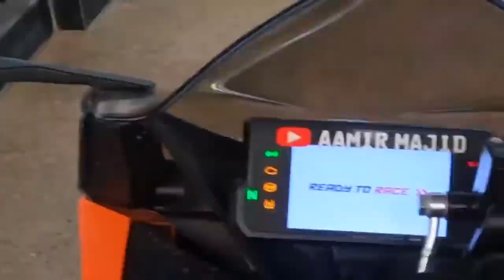Off Road gone wong 😭 | puri bike doob gayi 😰